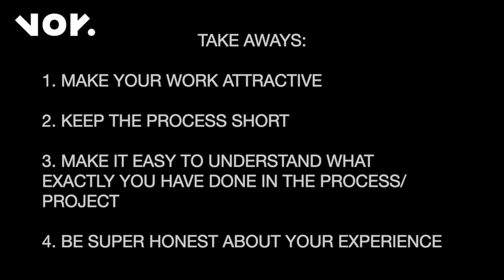Your best UX portfolio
UX Designer working on your portfolio? Voy talks to Marcus Ivarsson, former ECD at North Kingdom about how to build a brilliant UX Portfolio. Also, Voy are looking for talented UX designers, join us on voytalent.com!